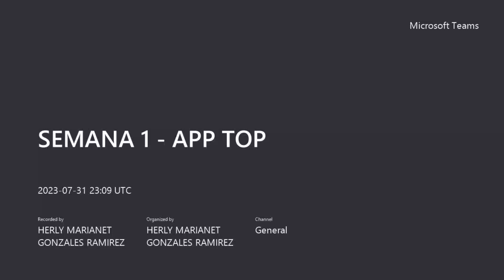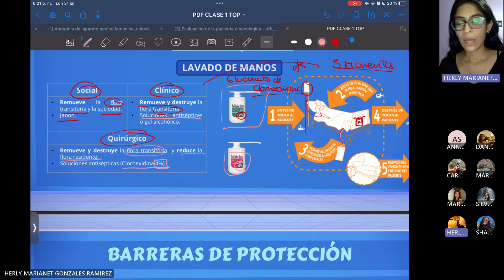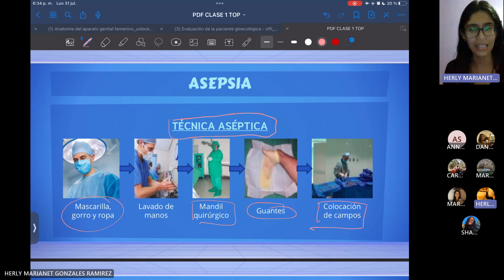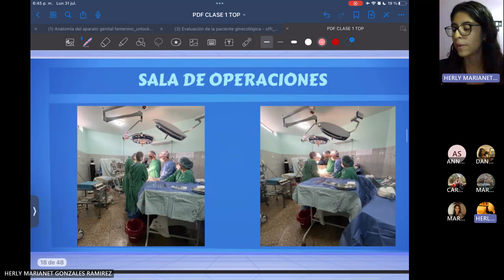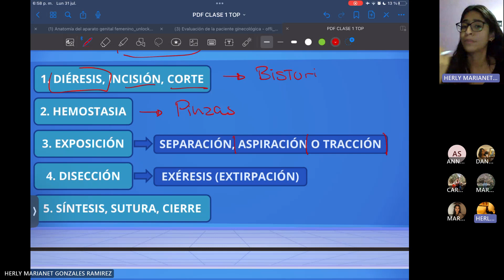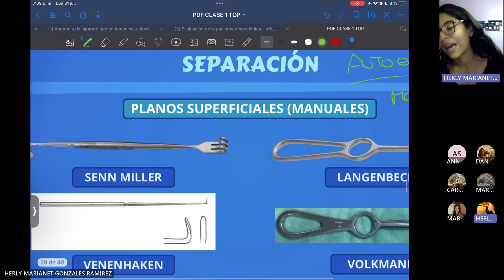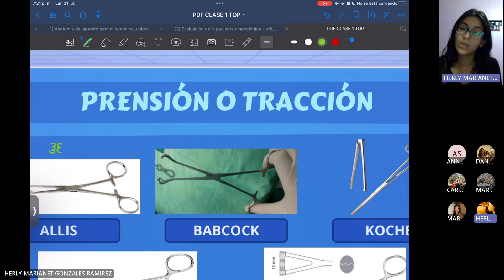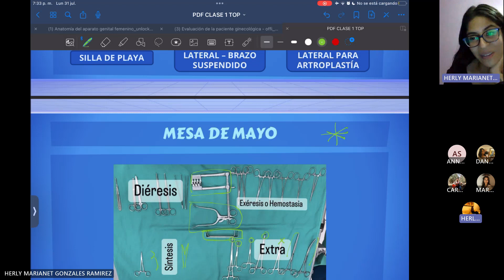CLASE 1 (BLOQUE A) - BIOSEGURIDAD E INSTRUMENTAL QUIRÚRGICO - TOP - 31/07/2023